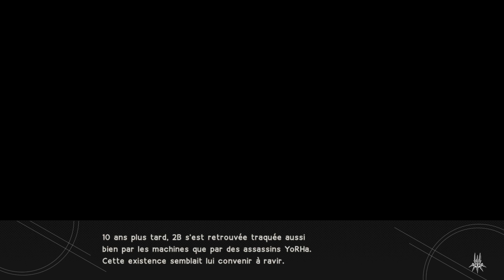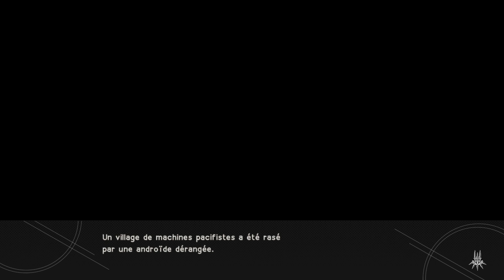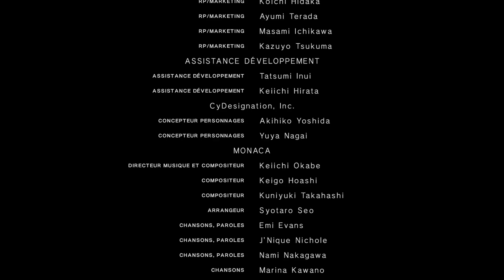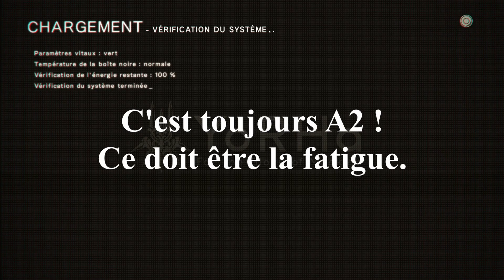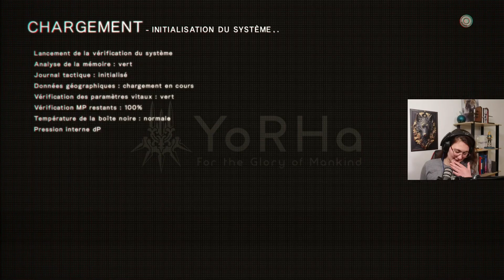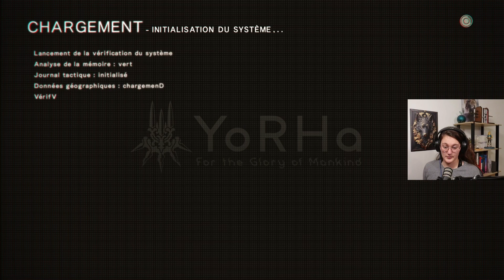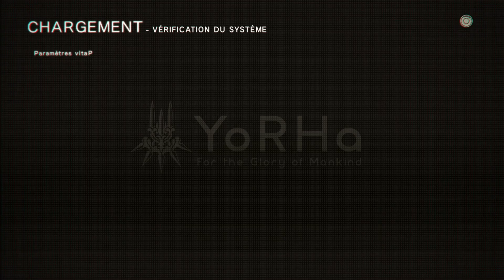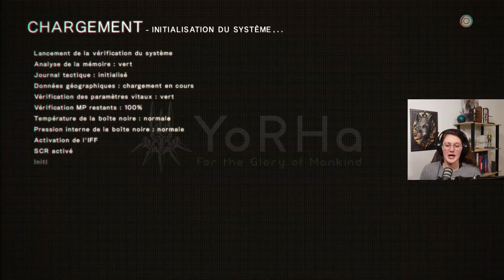NieR : Automata : Épisode 69 (Toutes les fins, presque)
On va enfin faire ce que j'avais envie de faire depuis un moment, les différentes fins du jeu. Nous avons donc au programme la fin F, H, I, L à V, X et Z. Ce qui veut dire beaucoup de montage.
(Ré)explorons, en se baladant d'une chapitre à l'autre, ce monde postapocalyptique où les androïdes sont le dernier espoir de l'humanité d'un jour retourner sur Terre.

00:00 Intro
02:39 Fin F
05:11 Fin H
07:28 Fin I
09:43 Fin L
11:25 Fin M
12:53 Fin N
15:09 Fin O
16:27 Fin P
17:41 Fin Q
19:03 Fin R
20:16 Fin S
22:27 Fin T
23:44 Fin U
25:12 Fin V
26:32 Fin X
27:53 Fin Z
30:00 Outro

Règles des commentaires :
on n'insulte personne,
on parle en français correct (pas de langage SMS),
on se respecte, surtout entre les différents commentaires, c'est un espace de dialogue, pas un ring ou une cour d'école,
on ne spam pas,
on n'incite pas les autres à mettre des pouces bleus pour faire remonter le message et inversement, on ne demande pas de descendre le commentaire de quelqu'un d'autre à coups de pouces rouges.